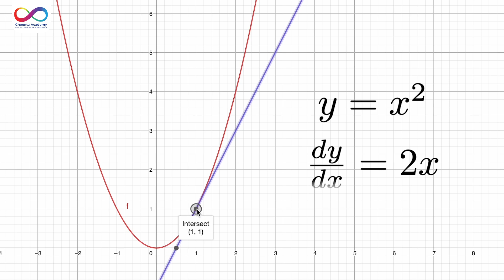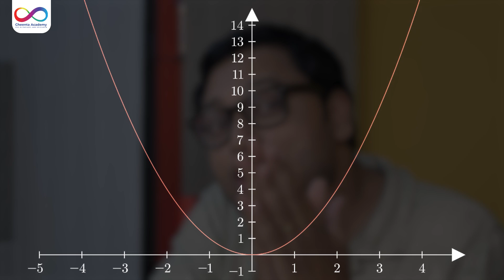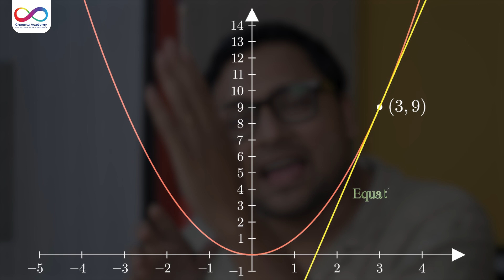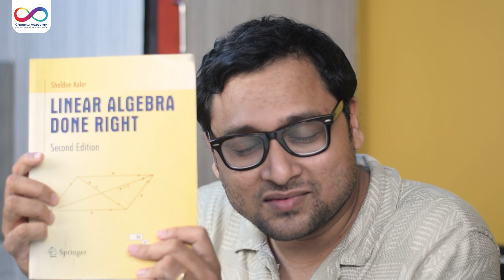An invitation to Linear Algebra for High School students | Book by Axler | Dr. Ashani Dasgupta